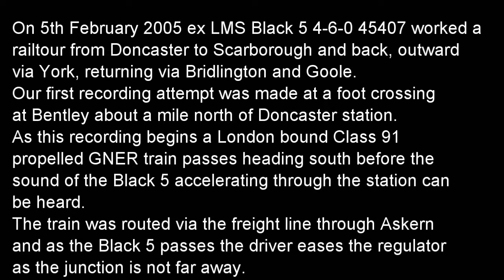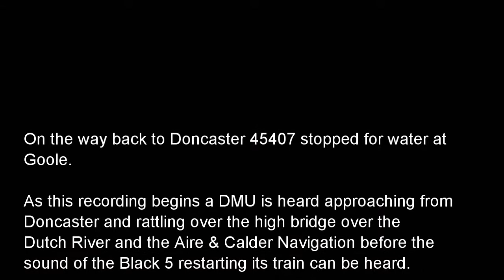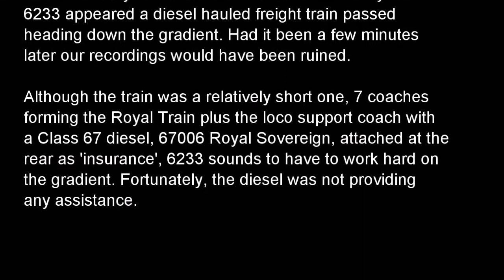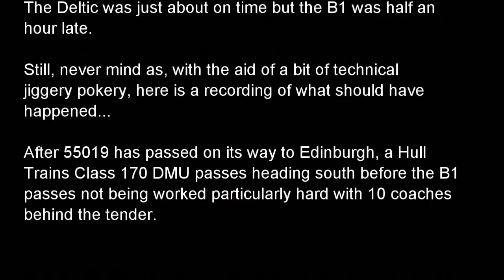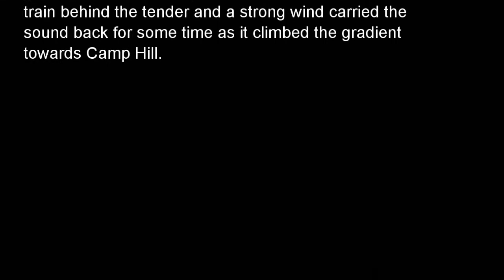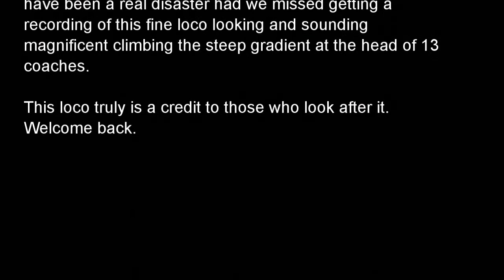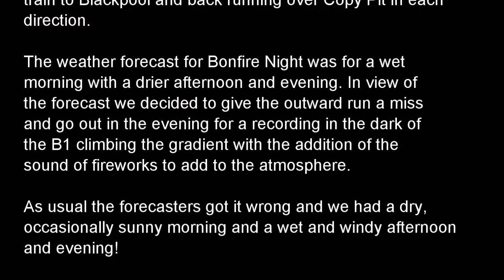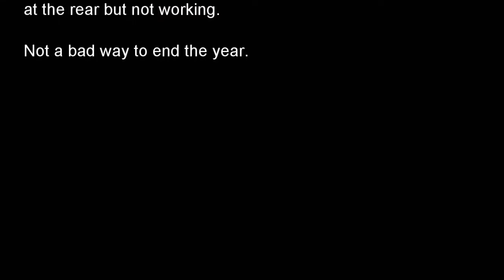Steamsounds from the lineside - 2005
1. 45407 at Bentley near Doncaster. 5th February 2005 (Track starts at 00:10)
2. 45407 at Malton. 5th February 2005 (03:01)
3. 45407 departing from Hunmanby. 5th February 2005 (05:16)
4. 45407 departing from Goole. 5th February 2005 (12:19)
5. 6024 climbing the Lickey Incline. 26th February 2005 (16:51)
6. 6233 passing Selside with the Royal Train. 22nd March 2005 (21:21)
7. 6233 departing from Kirkby Stephen. 22nd March 2005 (24:37)
8. 76079 & 45407 passing Selside. 26th March 2005 (26:29)
9. 76079 & 45407 at Ais Gill. 26th March 2005 (28:27)
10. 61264 at Bentley near Doncaster. 23rd April 2005 (31:34)
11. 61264 passing Strensall. 23rd April 2005 (35:15)
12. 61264 near Hunmanby. 23rd April 2005 (36:27)
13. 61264 departing from Goole. 23rd April 2005 (38:49)
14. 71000 at St. Andrew's Jn. 28th May 2005 (42:04)
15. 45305 on Hatton Bank. 28th May 2005 (44:34)
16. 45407 passing Selside. 12th June 2005 (46:35)
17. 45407 passing Cross Gates. 10th July 2005 (49:19)
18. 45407 at Bootham near York. 4th August 2005 (51:18)
19. 6201 at Langho on Whalley Bank. 29th August 2005 (52:34)
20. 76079 departing from Sleights. 1st September 2005 (56:34)
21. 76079 between Grosmont & Egton Bridge. 1st September 2005 (58:18)
22. 4472 departing from York. 1st September 2005 (01:01:47)
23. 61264 at Holme on the climb to Copy Pit. 5th November 2005 (01:04:09)
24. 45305 near Frickley. 10th December 2005 (01:09:28)
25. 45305 passing Dringhouses. 10th December 2005 (01:11:42)
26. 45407 & 76079 passing Selside. 29th December 2005 (01:14:19)